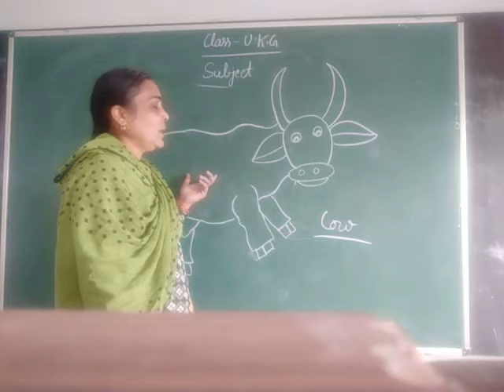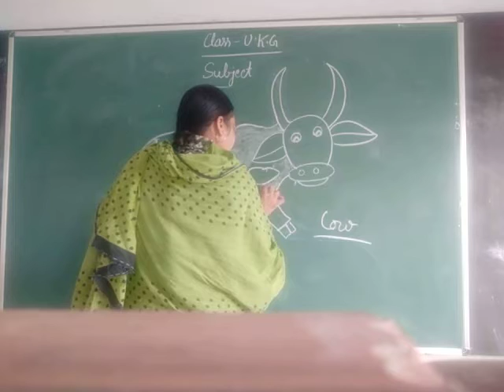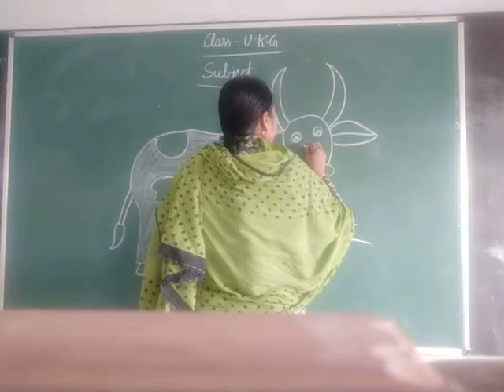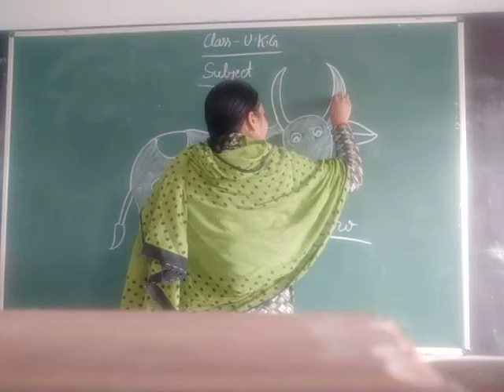Class-UKG Drawing By Abhilasha Bhashkar